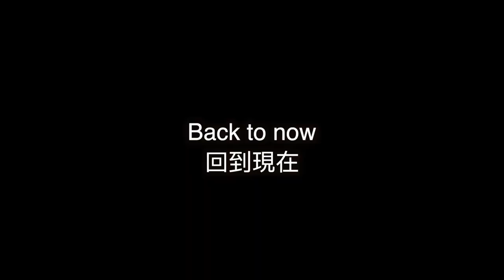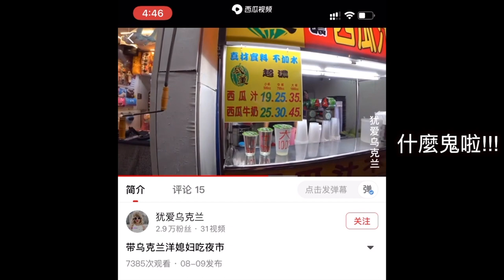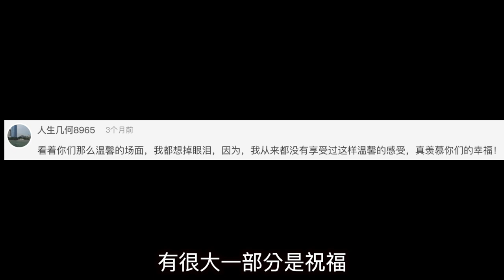Someone stealing our videos! Q&A! 一直被偷影片(怒)！一次解答所有問題！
受不了一直被西瓜視頻「猶愛烏克蘭」偷走我們經營的心血！盜用我的身份！我們決定拍片反擊！未來也將在西瓜視頻，B站等平台上傳我們的影片，請不要在看刪減版影片，不然他偷光了也就沒了！！支持原創才有繼續創作的動力！
Someone stealing our video to other platform so we can only upload EVERYWHERE!

每週三，日更新新影片，記得開啟鈴鐺喔！